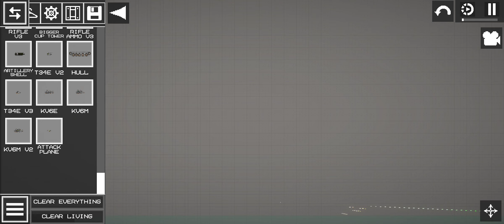Small test on the new attack plane (Kinda durable bomb and drop system)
No need for subs but smash the like button for more people to see and share the technology